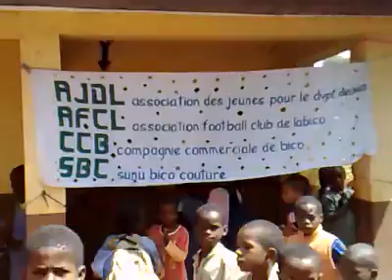studio Bico tv officiel